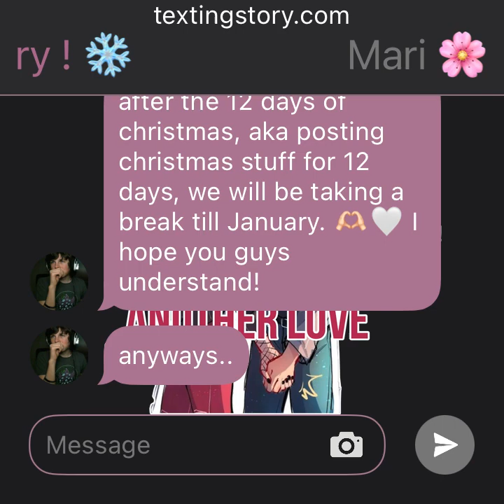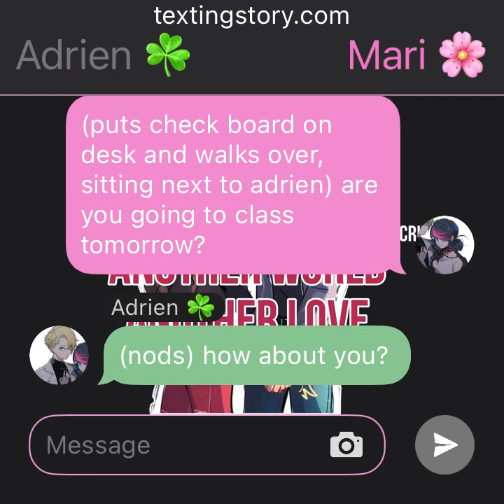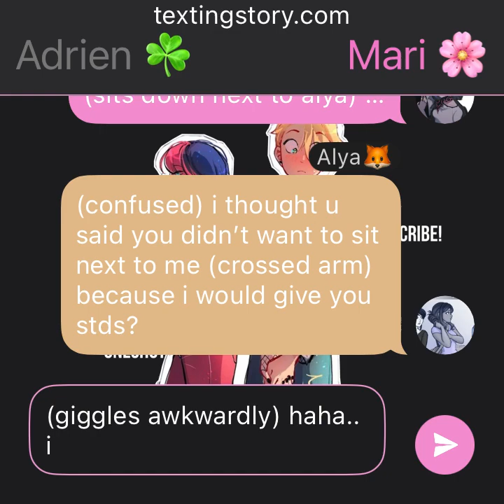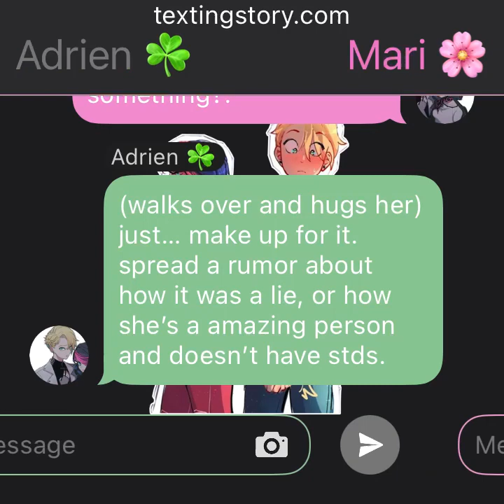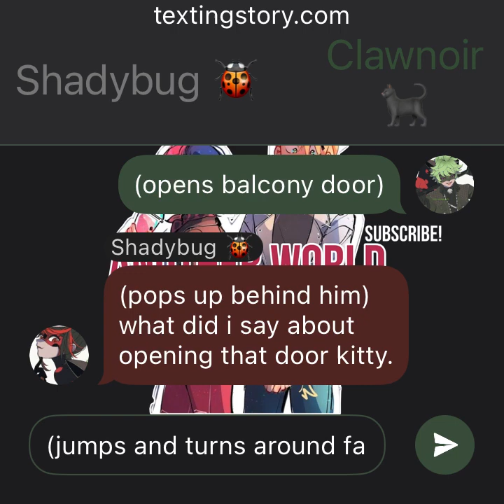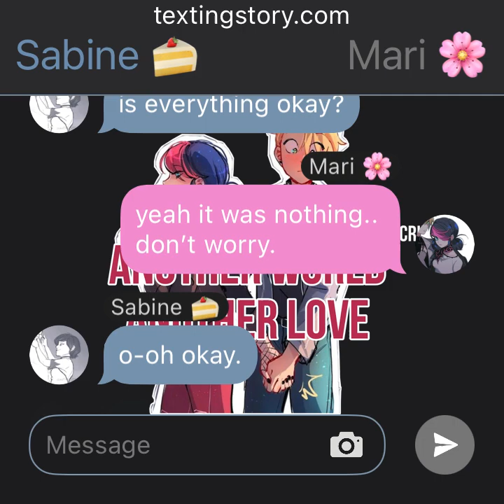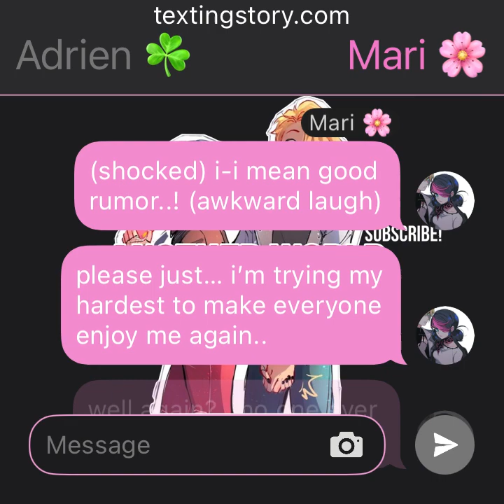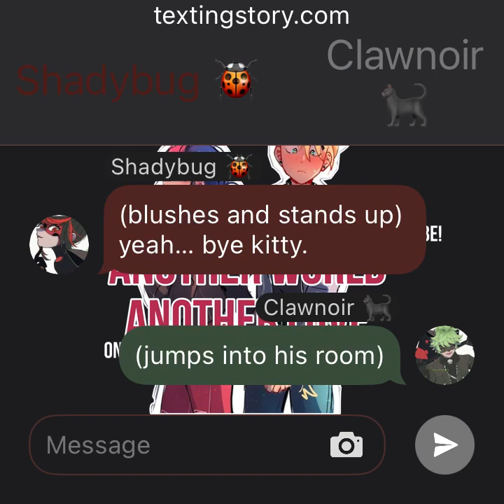Another World, Another LOVE 🌎 || ONESHOT || Miraculous Texting Stories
NEW VIDEO ⭐️
 - these videos take a lot of time so it would me a lot to me. 🐾

 - comment them, we read every single comment. 😋

BTW...
 - we barely do bonus parts, so please don't comment asking for a bonus! 💔
 - ( if you do, we WILL ignore it or say I'm not going to be able to. )
 - unless if your lucky I'll say yes!